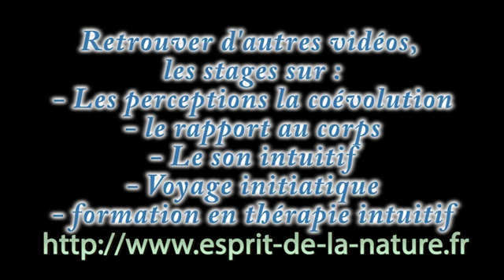coévolution quantique : énergie du moment et cercle de pierre février 2015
Un cercle de pierre en Limousin avec la propriété de caler sa structure énergétique sur les besoins des Humains.